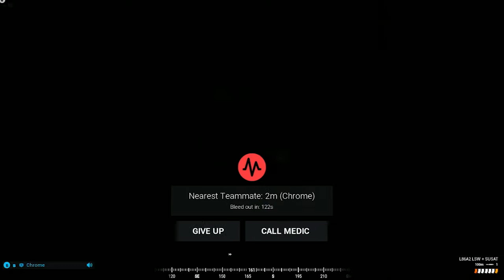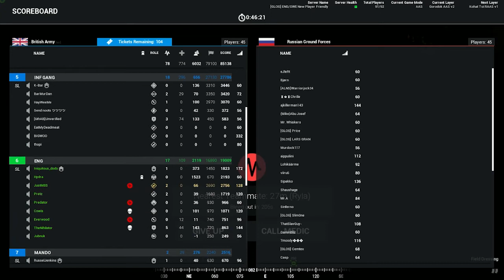More tactical, less offensive || Squad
Next one in the series: JustM8S Plays and this time it`s SQUAD #10
About SQUAD
Squad is a squad-based warfare game. A single match consists of two belligerent factions, each divided among smaller squads that could have a maximum of nine players. Each squad is made up of individual classes selected by the individual players. Available classes include medic, combat engineer, anti-tank specialists and various types of riflemen. A squad of players are led by one squad leader who can communicate with other allied squad leaders and construct firebases and defensive emplacements like crew-served weapons and sandbags. The two teams fight to complete various objectives such as capturing tactical locations, destroying weapon caches, and depleting enemy reinforcements.